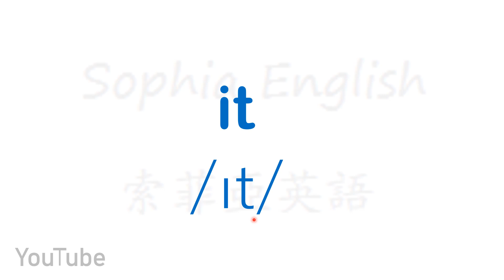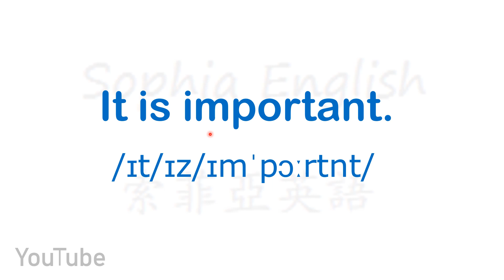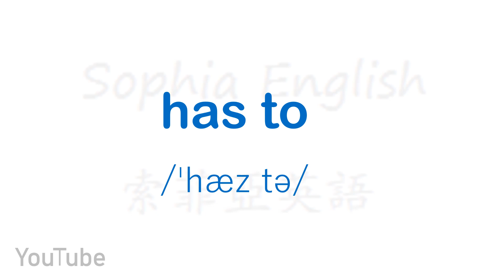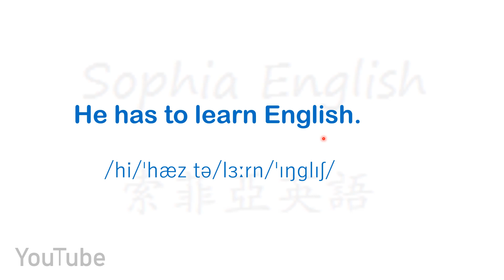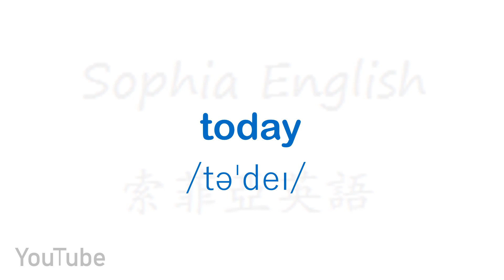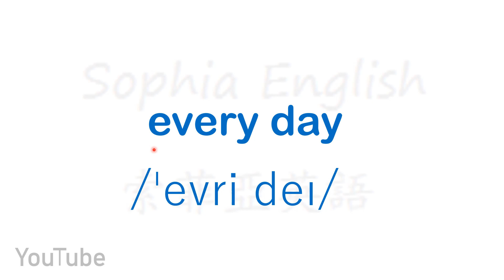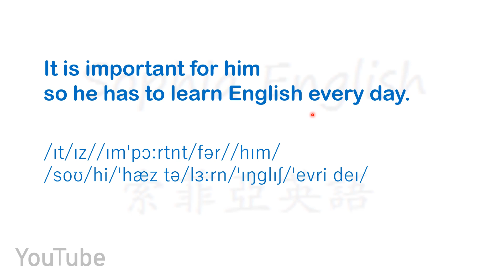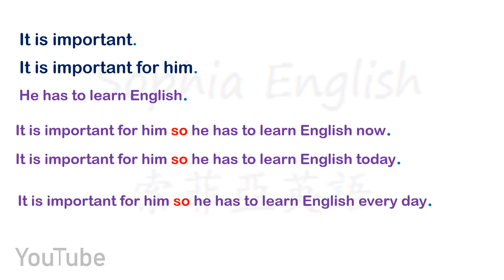09 零基础课挰 轻而易举学英语 第三集 09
大家好，我是Sophia！今天我们与大家分享零基础课程，从零学起，由单词到句子，由句子到对话的递级学习，让你轻松 掌握口语的地道表达。